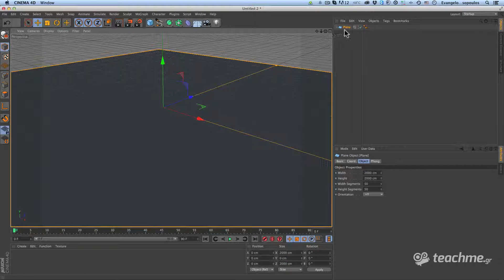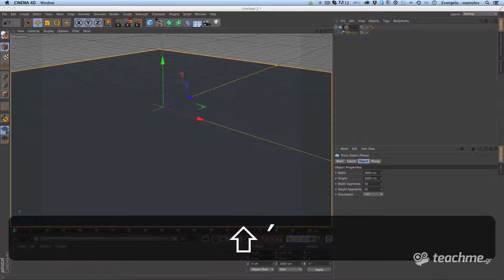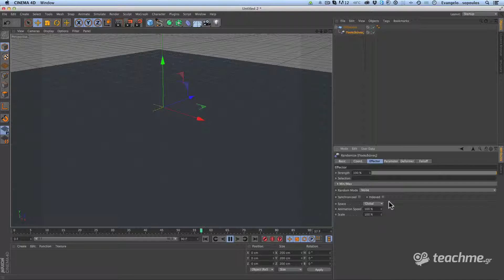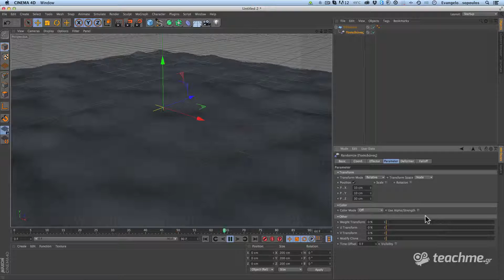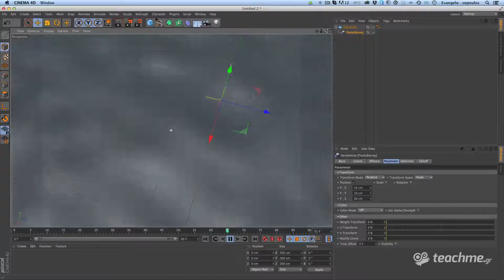Δημιουργία Απλής Θάλασσας στο Cinema 4D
Η αγαπημένη θάλασσα!

Σήμερα στο Cinema 4D επιστρέφω με ένα μάθημα δημιουργίας Θάλασσας. Ενός 3D θέματος το οποίο θα μας κρατήσει παρέα όλο τον Αύγουστο στο teachme.gr! Η θάλασσα είναι ένα από τα αγαπημένα μας καλοκαιρινά θέματα και φυσικά δεν θα μπορούσε να λείπει από τα μαθήματα του teachme.gr!

Στο πρώτο μάθημα για το συγκεκριμένο θέμα θα δούμε την δημιουργία μίας απλής θάλασσας στο cinema 4d. Θα σας δείξω πόσο εύκολα θα μπορέσετε να μετατρέψετε ένα "άψυχο" plane σε έναν ζωντανό οργανισμό όπως είναι ο ωκεανός και η θάλασσα. Όλα αυτά με την βοήθεια του Maxon Cinema 4D